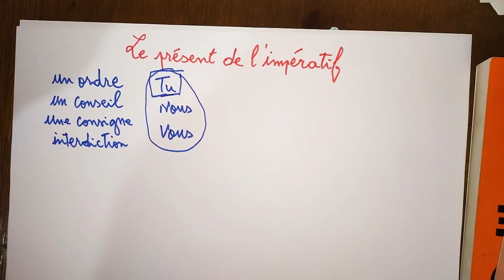مراجعة درس Le présent de l'impératif لجميع المستويات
مرحبًا بكم في قناة ToufiProf على YouTube، حيث نقدم دروساً شاملة في اللغة الفرنسية مخصصة لتلاميذ المراحل المتوسطة والثانوية في الجزائر. نهدف من خلال محتوانا إلى تعزيز مهارات الطلاب وتحضيرهم بشكل متقن لاجتياز امتحانات البيام والبكالوريا. تشمل دروسنا تحليل النصوص، وقواعد اللغة، وتطوير المفردات الفرنسية الأساسية، بالإضافة إلى استراتيجيات فعالة لتعلم الفرنسية بسهولة وفاعلية. اكتشفوا معنا كيفية التحضير الجيد للامتحانات من خلال محتوى مفيد ومتخصص، يساعد الطلاب على تحقيق أهدافهم التعليمية بنجاح. في هذا الفيديو سنقوم بمراجعة و شرح درس فعل الأمر Le présent de l'impératif. حيث أن هذا الدرس يخص السنوات الأولى متوسط والثانية متوسط والثالثة متوسط والرابعة متوسط وكذلك يخص الأولى ثانوي والثانية ثانوي والثالثة ثانوي. سنتعرف على وظيفته و كذلك طريقة تصريفه.